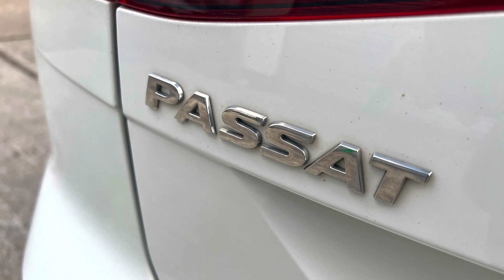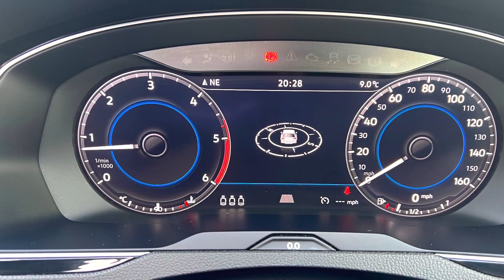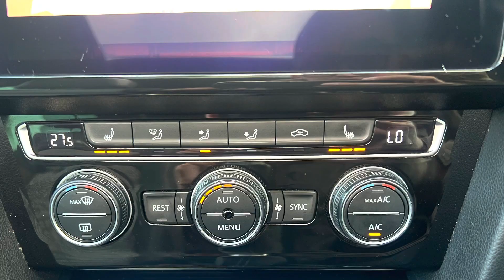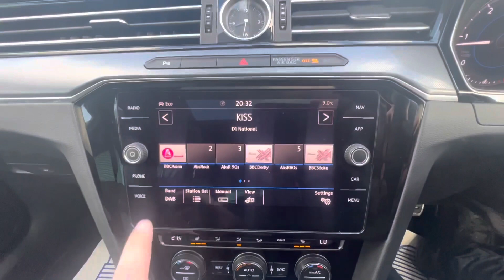VW Passat Estate ***new stock***